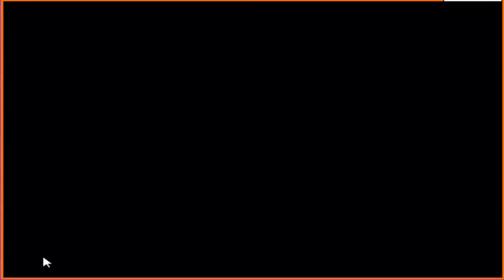Let's Play Amateur Surgeon #10 [Deutsch] Agressionen, Agressionen...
Ein Spiel über einen Pizzalieferjungen der Chirurg werden möche